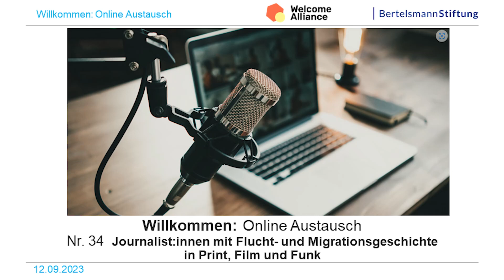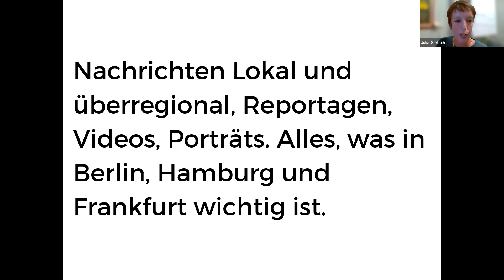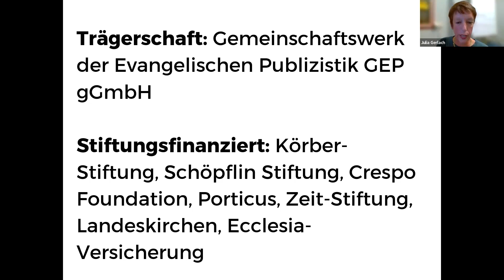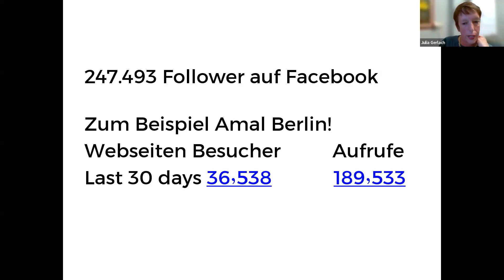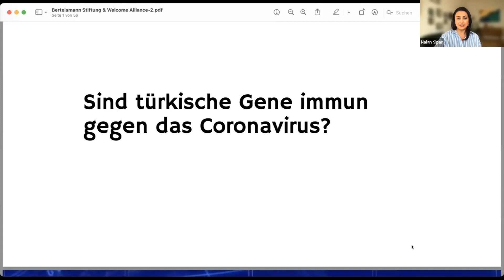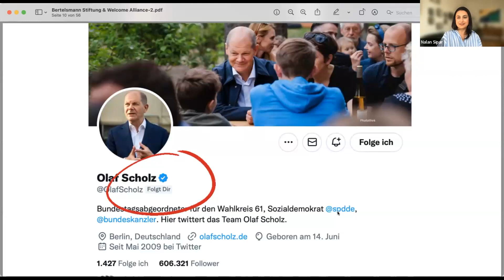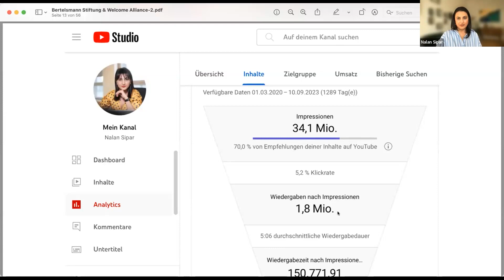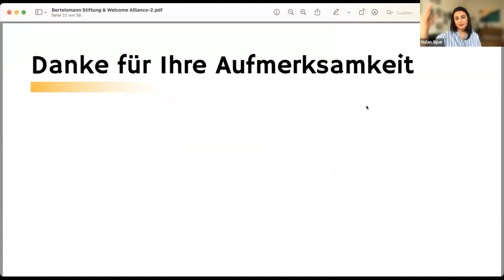Willkommen: Online Austausch – Journalist:innen mit Flucht- und Migrationsgeschichte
Selten berichten Schutzsuchende aus der Ukraine, Geflüchtete aus Syrien und anderen Ländern selbst als Journalist:innen in den Medien. Meist wird über sie berichtet. Auch hier aufgewachsene Menschen aus Einwanderungsfamilien arbeiten selten bei Medien in Deutschland.
Ihre Perspektive zu Wort kommen zu lassen und Menschen mit Migrationsgeschichte eine Plattform zu bieten, ist ein wichtiges Ziel. Es geht hierbei sowohl um Empowerment als auch um eine Sensibilisierung der Gesellschaft für Vielfalt und Empathie.

01:59 Julia Gerlach, Gründerin und Projektleiterin AMAL, stellt das 2016 gegründete Redaktionsnetzwerk AMAL vor, das von Journalist:innen aus der Ukraine, aus Syrien, Afghanistan, Ägypten und Iran als Nachrichtenplattform betrieben wird.

14:43 Nalan Sipar, Nalan Sipar Media, betreibt seit drei Jahren einen erfolgreichen Youtube-Kanal für die deutsch-türkische Community. Außerdem arbeitet sie als freie Journalistin und Reporterin u.a. für den WDR und den Deutschlandfunk. Ihr Traum: Ein deutsch-türkisches arte.

Durchgeführt wurde der Willkommen: Online Austausch zum Thema „Mit Flucht- und Migrationsgeschichte in Print, Film und Funk" durch die Welcome Alliance und die Bertelsmann Stiftung am 12.9.23.

➖ Weitere Infos  ➖➖➖